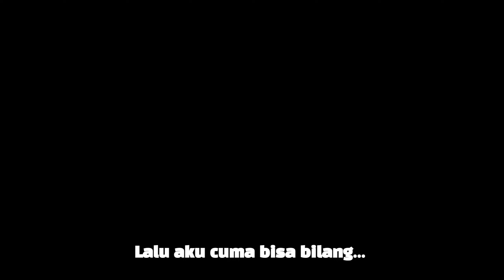Pembuatan LOGO SENAR BADMINTON Li-Ning & Yonex || by sugiwa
Proses Pembuatan Logo senar raket badminton
Li-Ning dan Yonex